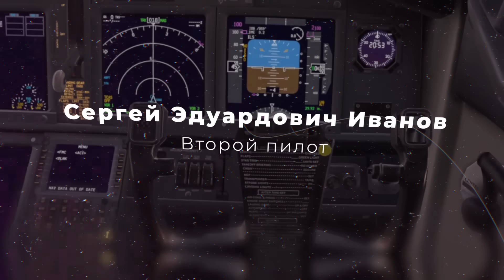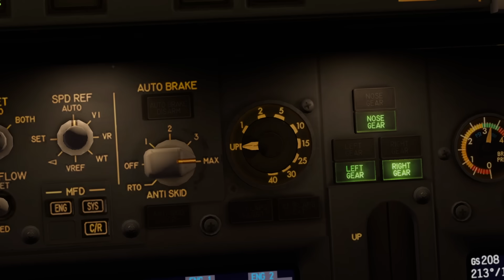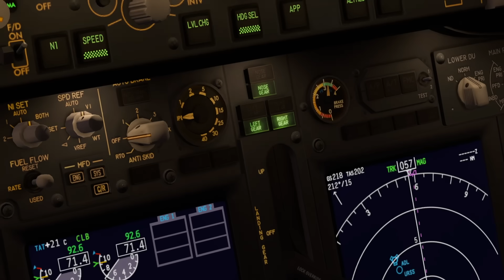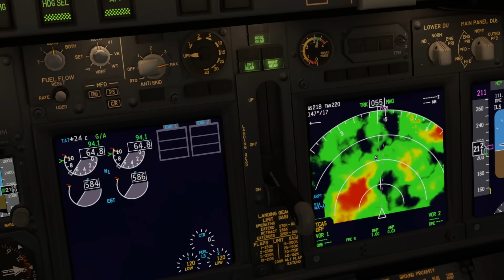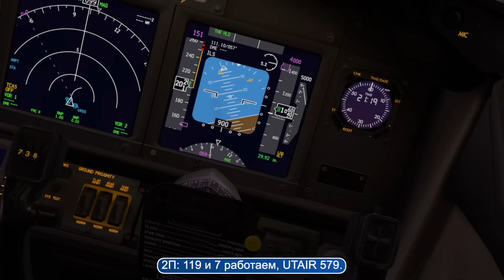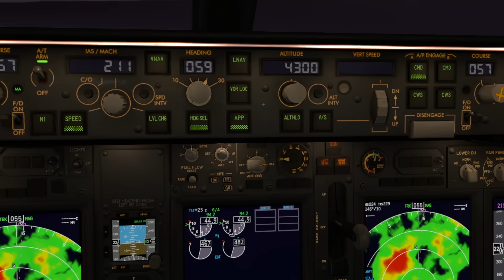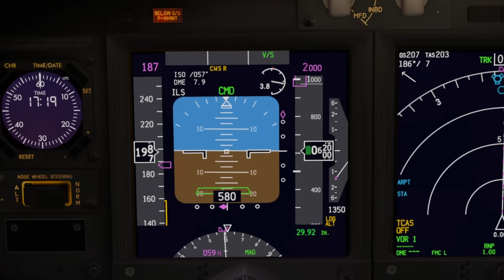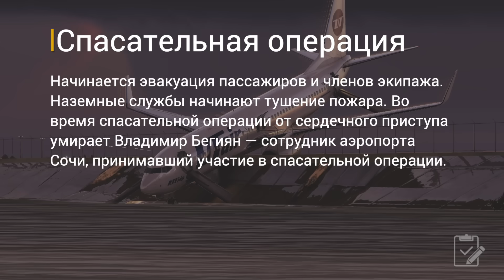Авария Boeing 737 в Сочи. Опасное решение экипажа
1 сентября 2018 года. Авиалайнер Boeing 737-8AS авиакомпании UTair выполнял регулярный пассажирский рейс UT579 по маршруту Москва—Сочи, но во время посадки в аэропорту Сочи выкатился за пределы взлётно-посадочной полосы и рухнул в русло реки Мзымта.